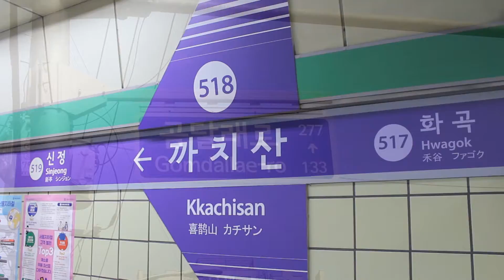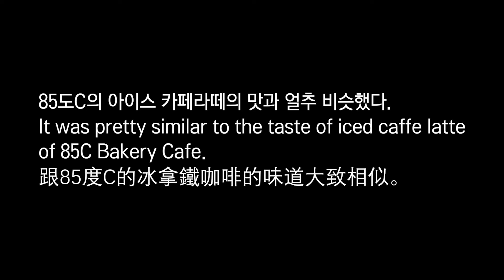[VLOG] 단골 카페 안의 고양이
20190511

Gear : EOS 600D

P.S. 촬영할 때 사용한 DSLR은 배 소장님으로부터 빌린 것이다.